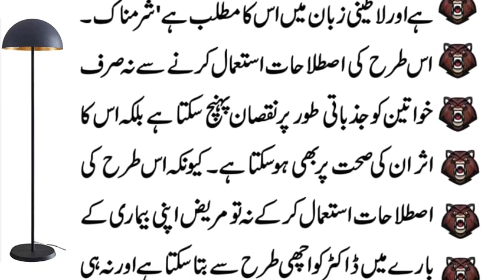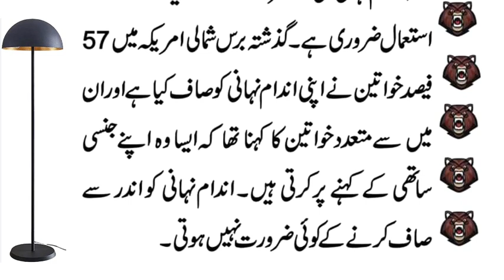Khawateen Ki Khaas Neechy Wali Jaga Sey Aurat Ko Jannay Ka Method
Sufiad Sharamgah Wali Aurat Pathar Dil Ki Hoti Hai Asi Aurat Sey Zara Door Rehna Behtar Hai.